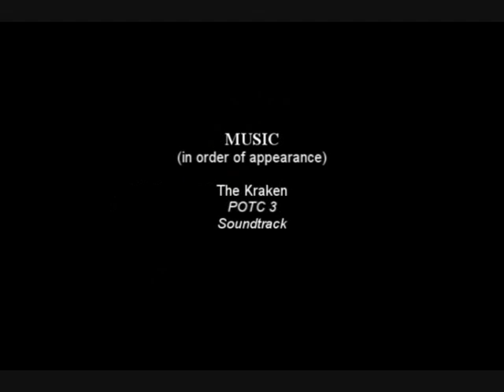TOTC S01E03 - Acerbus Cruentus [Part Deux]